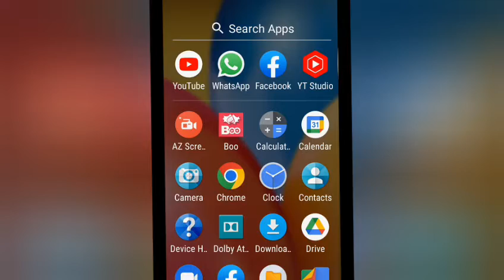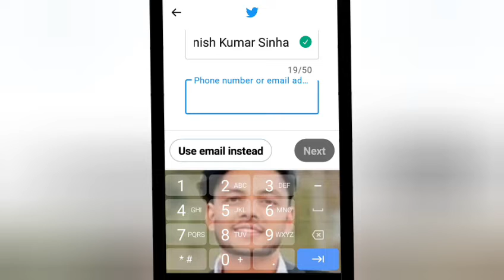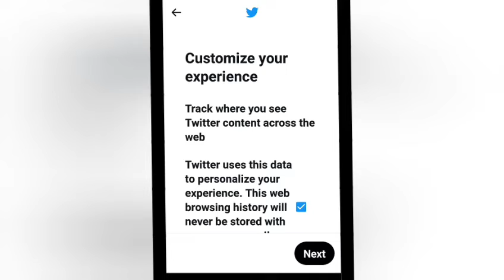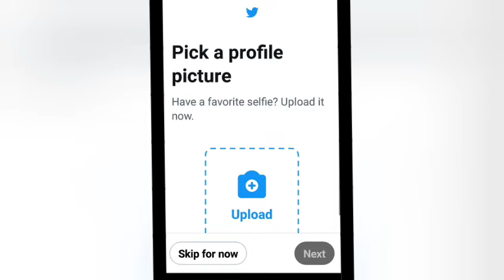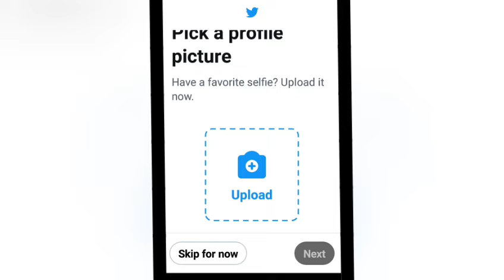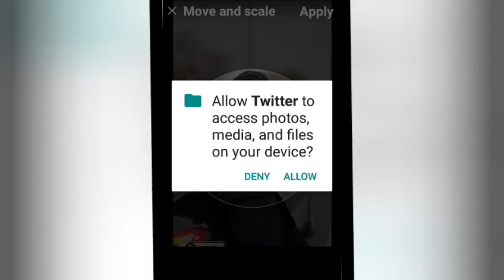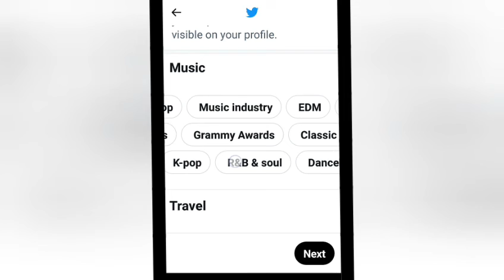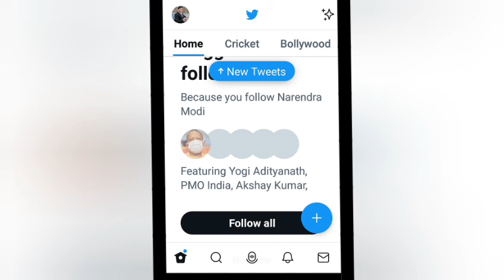twitter account kaise banaye 2022 || Techanujan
twitter account kaise banaye 2022 || Techanujan ‎@Technology Gyan

Hello dosto,
Aaj ki is video me maine bataya hai ki aap apne phone se twitter account kaise bana sakte hai.

Your Queries - 👇
Creat twitter account in 2022

Manish Kumar Sinha
From - Sasaram, Rohtash (Bihar)